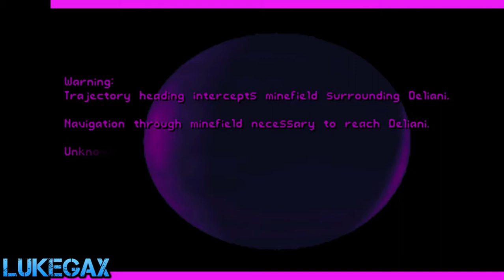#027 Tyrian 2000 [Part 2]